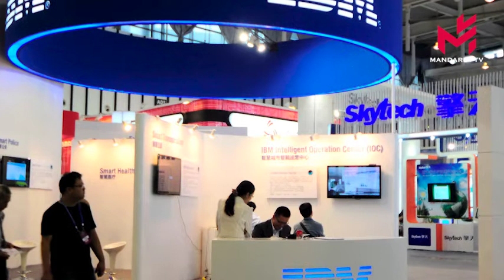IBM高管: « 一定要抓住巨大的中国市场 » IBM : « Il faut profiter de l’immense marché chinois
IBM高管： « 一定要抓住巨大的中国市场 »
IBM : « Il faut profiter de l’immense marché chinois